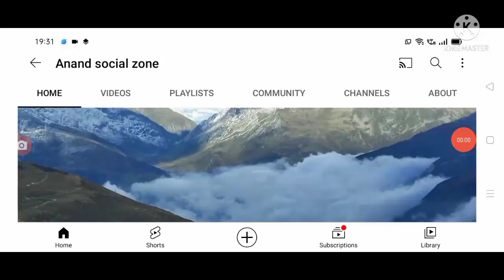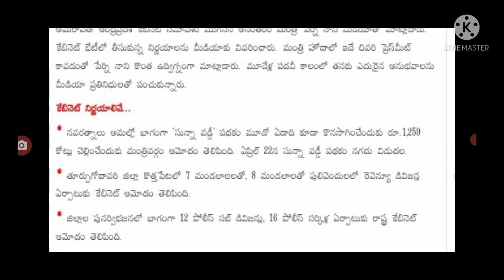ఇప్పుడే పూర్తయిన ఏపీ క్యాబినెట్ నిర్ణయాలు ఇవే ఉద్యోగులకు బ్యాడ్ న్యూస్ ap cabinet meeting decitions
hello everyone today update is AP cabinet meeting decitions today .@Anandsocialzone